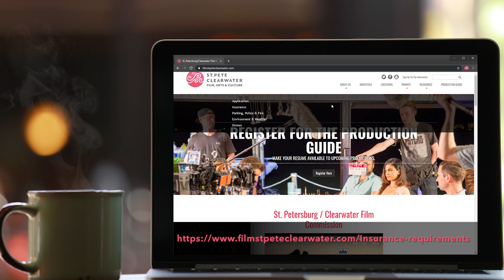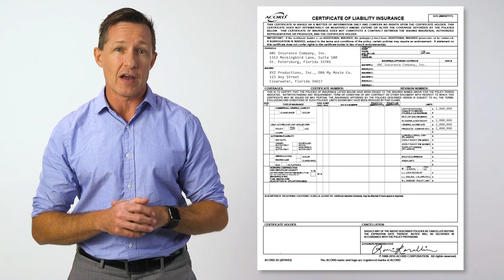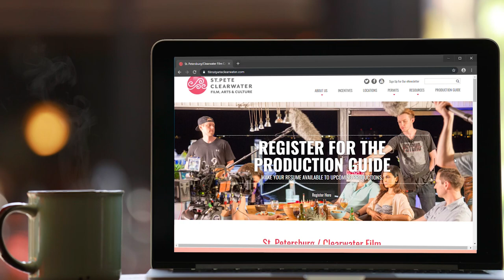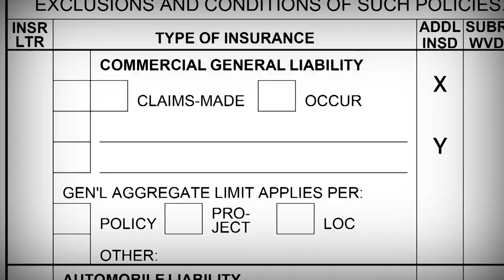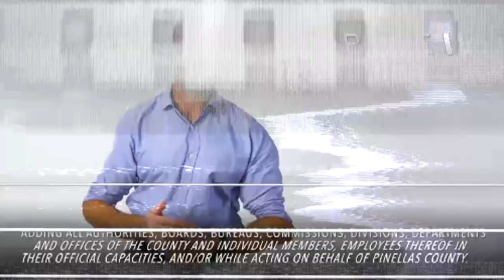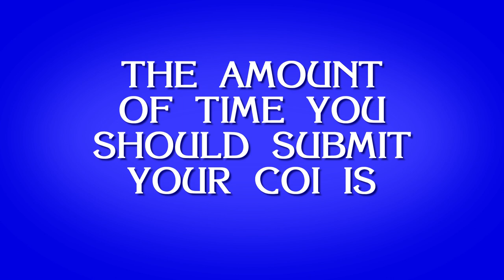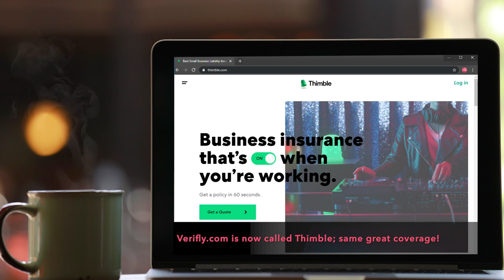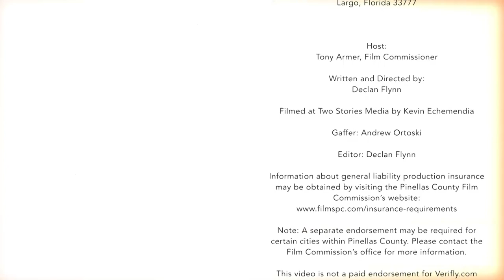Film Production Insurance: What! & Why you Need It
This video explains the importance of what is popularly known as "production insurance" in the entertainment industry - a must for filmmakers, photographers and drone operators, and why you need it.

Hosted by Pinellas County, Florida's Film Commissioner, Tony Armer with Visit St. Pete Clearwater, Tony explains why commercial general liability insurance is required before applying for a film permit -  in the most entertaining way possible.

Information about general liability production insurance may be obtained by visiting the Pinellas County Film Commission's

Note: This video is not a paid endorsement for Verifly.com (now called Thimble.com). Although the Pinellas County Film Commission office, its Commissioner and film officers suggest the use of Thimble.com as a source to obtain general liability production insurance, it is only a recommendation. Thimble's use by the viewing audience is not necessarily a prerequisite in and of itself to obtain a filming permit.

Written, Directed and Edited by Declan Flynn

Filmed at Two Stories Media by Kevin Echemendia

Andrew Ortoski, Gaffer
Voiceover, Julie Slack